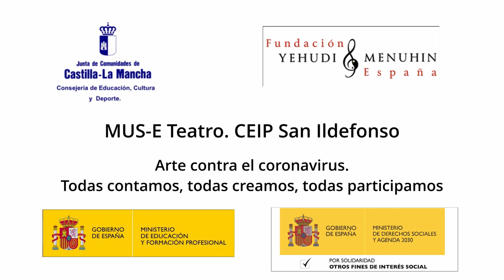MUS-E Teatro. CEIP San Ildefonso. Castilla La Mancha.